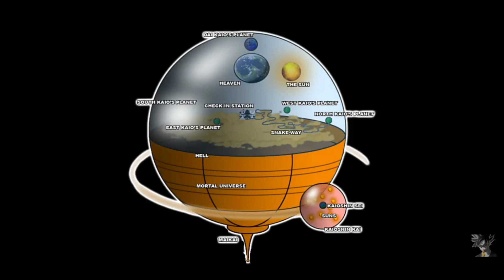BOG Arc God Goku vs Tyrant (Dragon Ball Super vs Marvel)